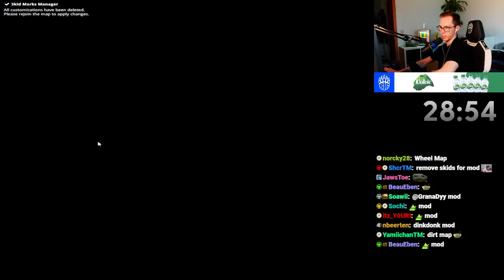Trackmania World Cup 2023 - TUBES Discovery 🔎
To conclude the TrackMania World Tour 2023, the most prestigious tournament of them all will take place in late November: The TrackMania World Cup 2023.
For the next 10 days one map will be released to public on a daily basis, today I discovered the map "Tubes" which focusses on two elements: Dirt and Pipes!
Make sure to tune in tomorrow at 17:00 CEST to see the next discovery live.